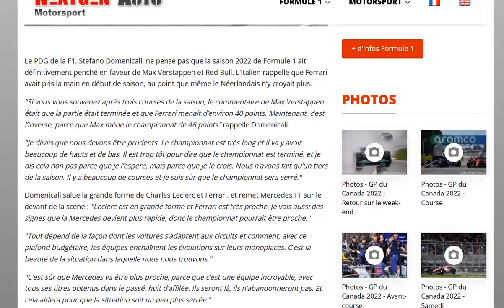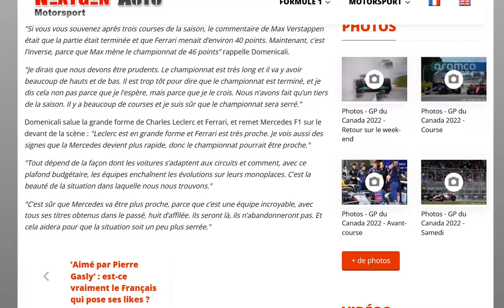Domenicali souhaite le retour de Ferrari et Mercedes dans la lutte pour le titre